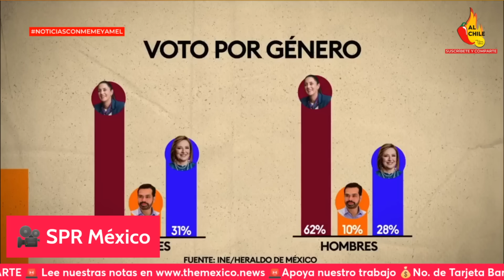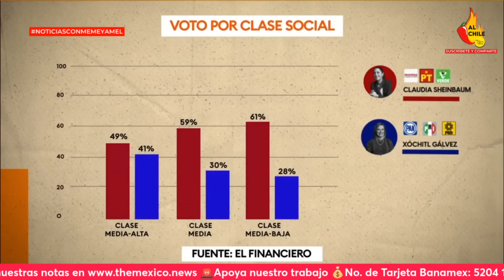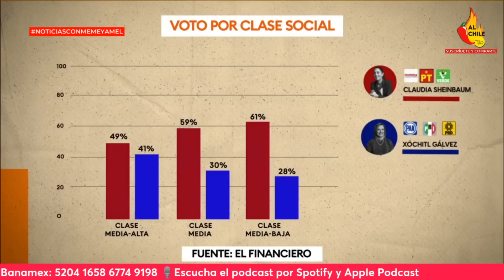36 millones de mexicanos hacen enfurecer al PRIAN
En este video te cuento por qué 36 millones de mexicanos hicieron enojar al PRIAN al votar por Claudia Sheinbaum